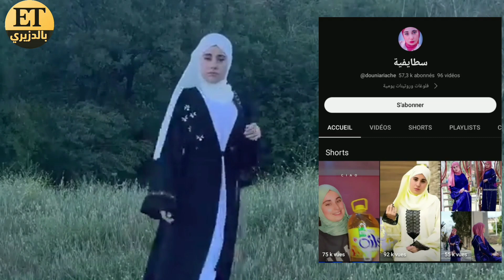دنيا السطايفية تفجر المفاجأة بالدليل صاحبة الفيديو المنتشر مغربية و هكذا تم التلاعب به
بعد الانتشار الرهبب لفيديو غير أخلاقي في الجزائر لفتاة ادعى اغلب من شاهده بان صاحبته هي اليوتبوز السطايفية المسماة دنيا ، و بعد صمت رهيب خرجت هذه الاخيرة بتسجيل صوتي تنفي تماما أنها هي من في الفيديو و أكدت بأن الفيديو تم التلاعب فيه بتقنية الذكاء الاصطناعي حيث  أن الفيديو قديم و صاحبته الحقيقية هي فتاة مغربية تم استبدال وجهها بالتطبيق الشهير reface وو ضع وجه دنيا السطايفية مكانه ختى يخيل للمشاهد أنها هيا ، و تضيف دنيا أن السبب يعود للحسد و الحقد من نجاحها في اليوتيوب في تقديم الفلوقات اليومية .